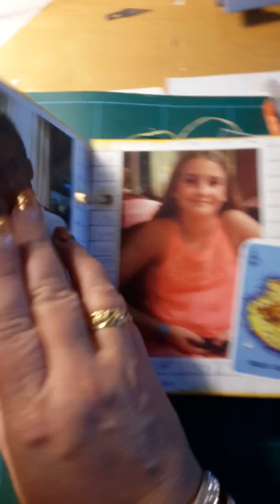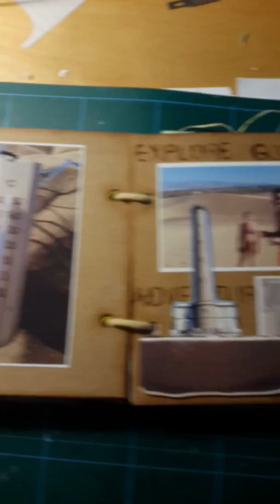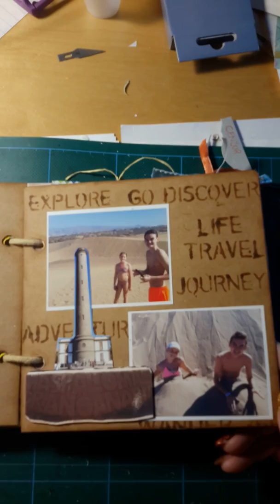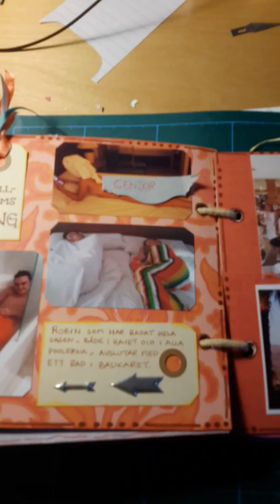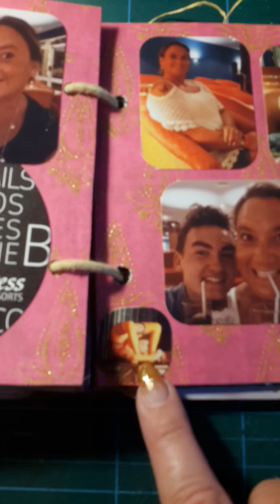Gran Canaria Island album